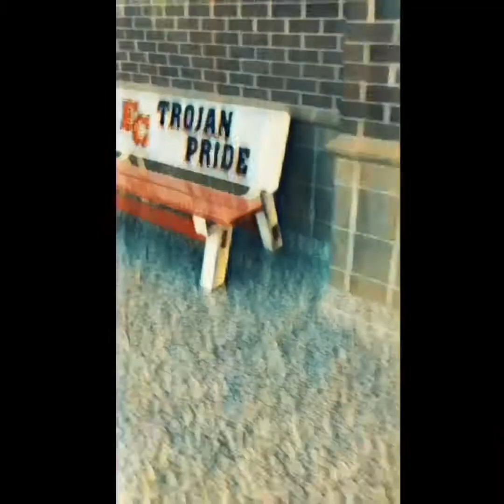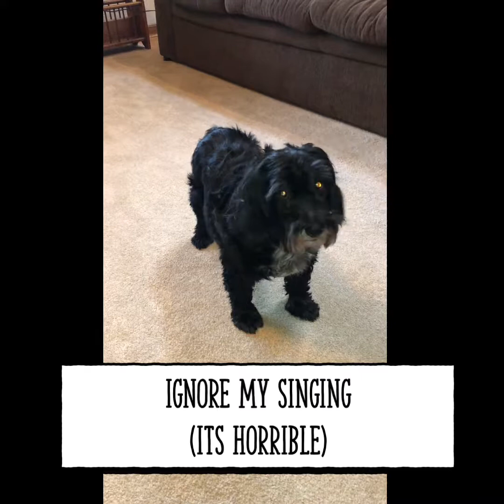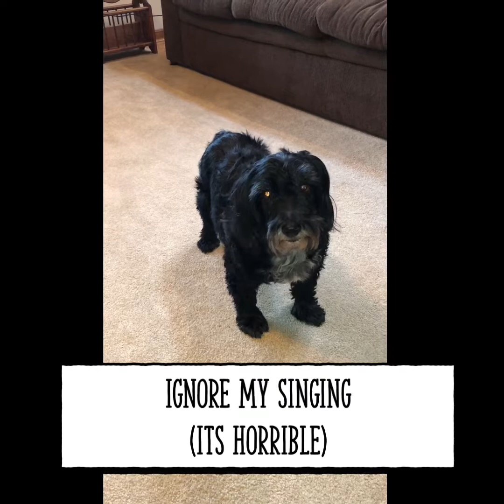Random Vlog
This is just a random vlog from the day that my parents left for Gatlinburg.